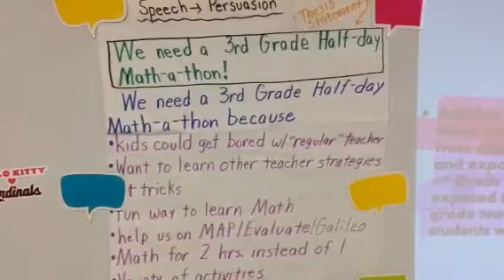We Can Persuade Others!